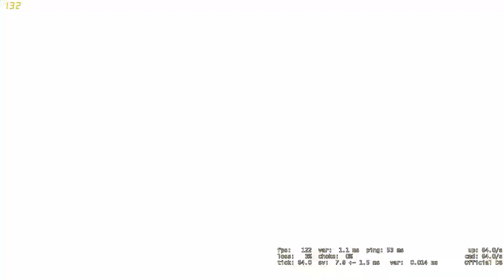MondayRants Episode 1: EXAMS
Monday rants will be a new series of which i rant.

Simple.